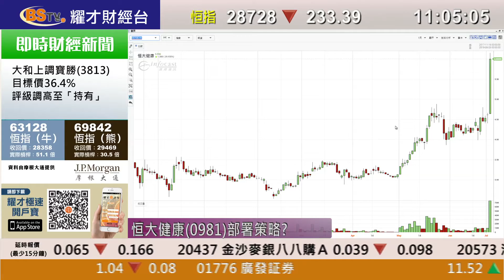耀才財經台 即市攻略 區淑妍 植耀輝－有問必答：2628、0388、0981、2020